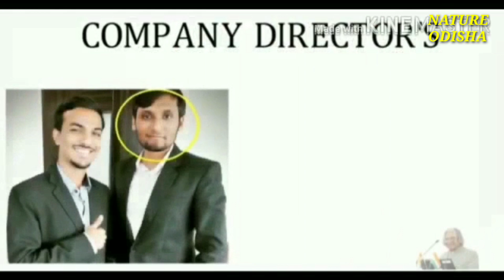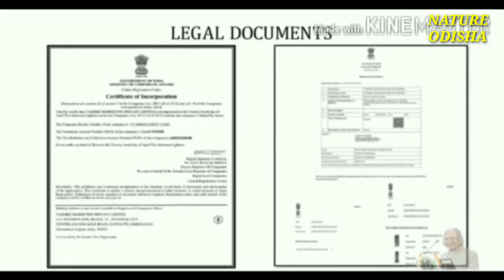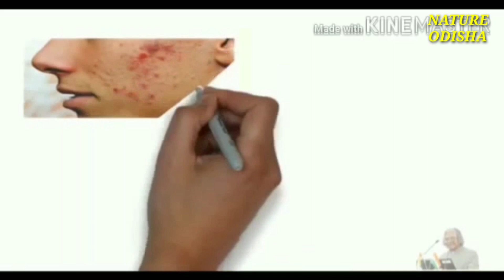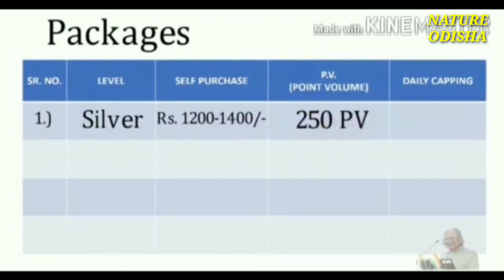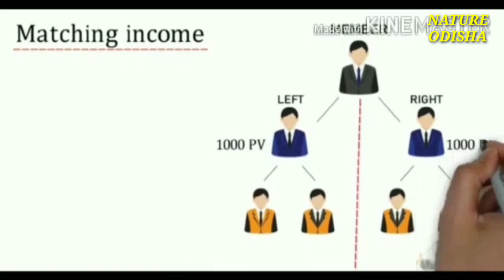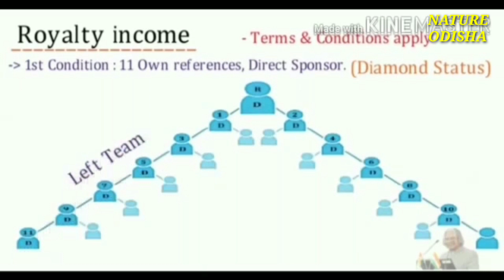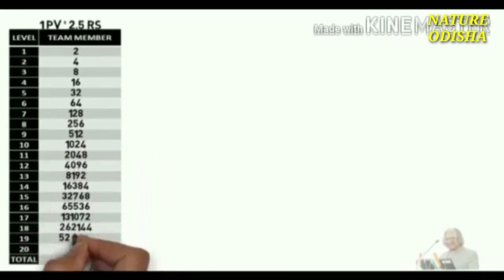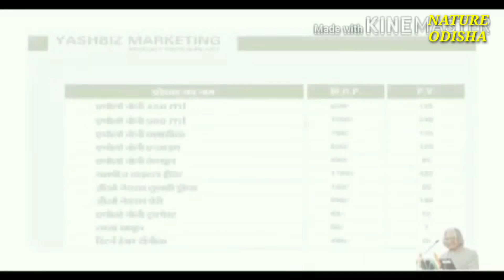YESHABIZ business plane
buseness plane